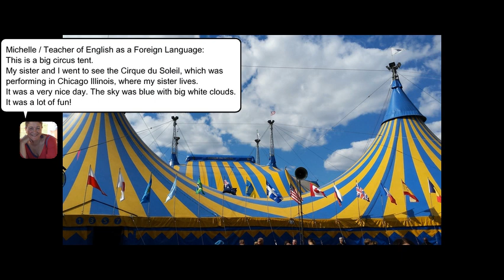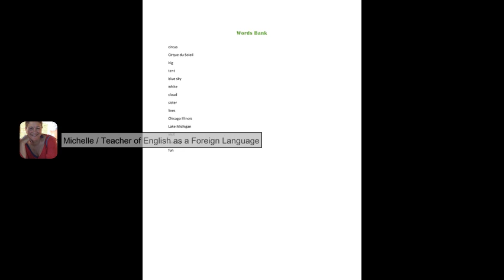Big Circus Tent Under the Blue Sky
AmericanEnglishMoments